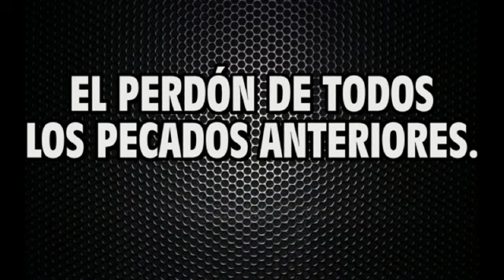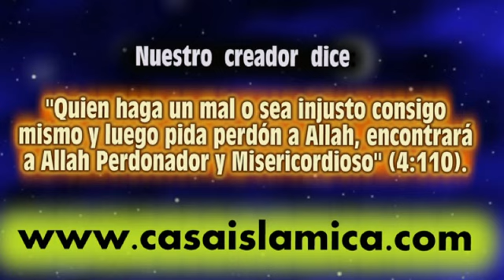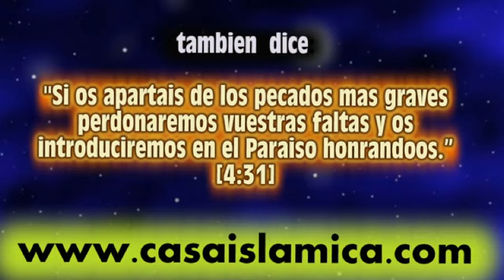EL PERDÓN DE TODOS LOS PECADOS ANTERIORES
Un hombre llamado Amr llegó donde el Profeta Muhammad (s.a.w) y le dijo: "Dame tu mano
derecha para que pueda darte mi voto de lealtad para contigo".
El Profeta (s.a.w.) estiró su mano derecha, entonces Amr retiró la suya. El Profeta (s.a.w.) le dijo:
"¿Qué pasa Amr?"
El respondió, "quiero poner una condición".

El Profeta (s.a.w.) preguntó: ¿Qué condición pretendes poner?" Amr dijo: "Que Allah perdone mis pecados". El Profeta (s.a.w.) dijo: ¿Acaso no sabes que el hecho de abrazar el Islam borra todos los pecados anteriores (a él)?"

Narrado por Sahih Muslim.